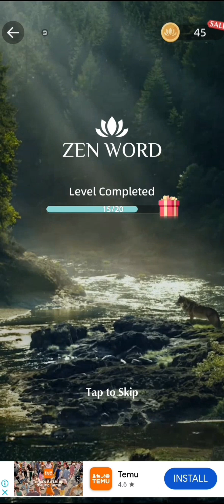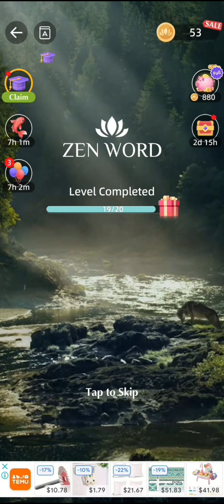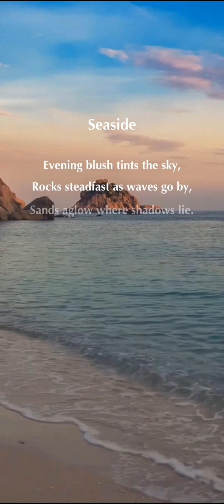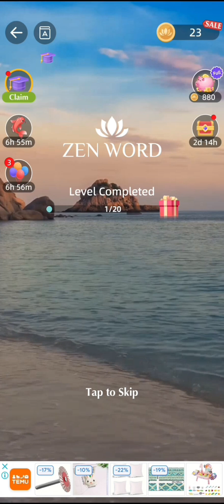ZEN WORD || LEVEL 226 TO LEVEL 234